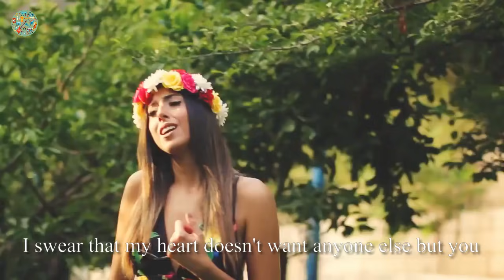Mi gna sang by a beautiful girl With english lyrics